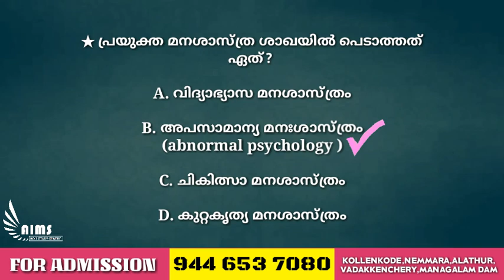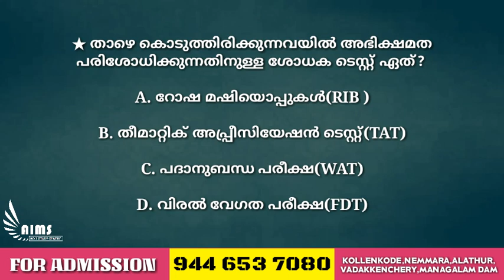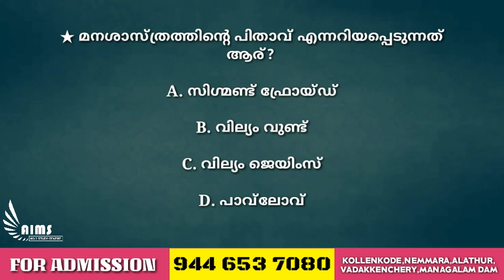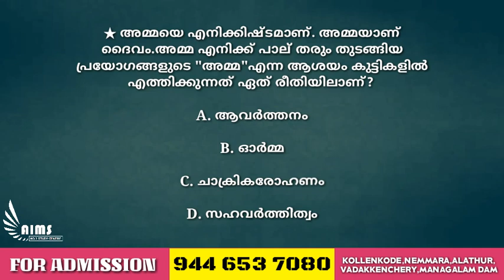സൈക്കോളജി മുൻകാല ചോദ്യങ്ങൾ | ആവർത്തന ചോദ്യങ്ങൾ | Part 1 | KTET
STAY HOME

SAFE STUDY
FOR
SAFE JOBS

സൈക്കോളജി മുൻകാല ചോദ്യങ്ങൾ | ആവർത്തന ചോദ്യങ്ങൾ | LPUP | KTET | LDC | LGS | FIREMAN | NTPC | RRB |
Academy
psychology

Kollengode, Nemmara,Alathur,
Vadakkanchery,Mangalam Dam